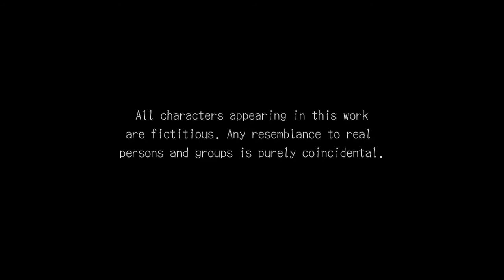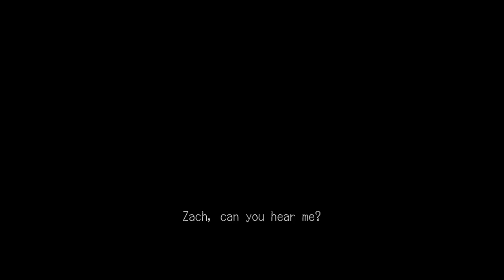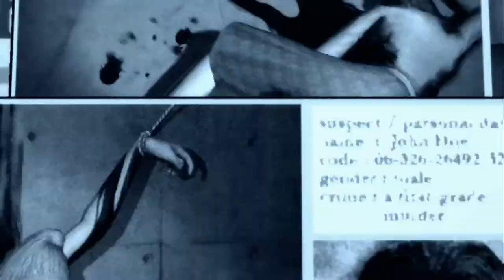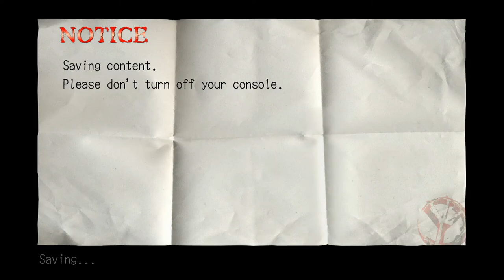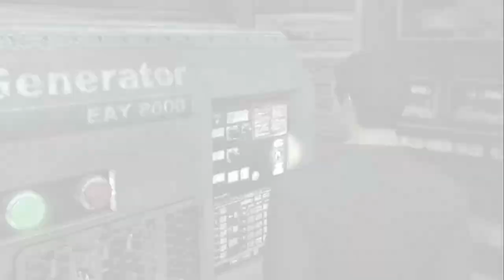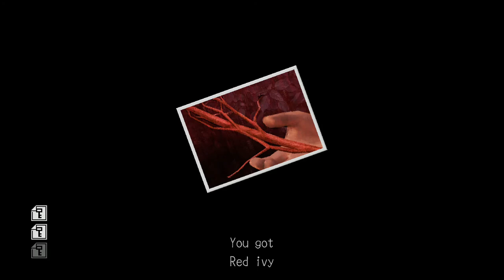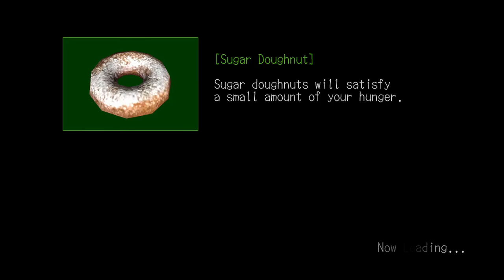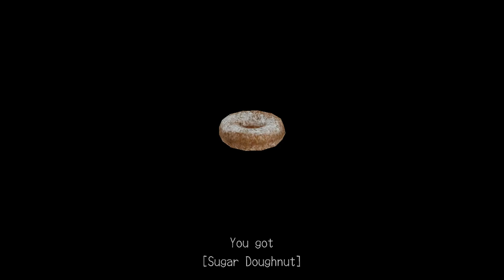Lets Play Deadly Premonition Part 1 - "Zach, There Goes The Civilised World."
Putting up this LP both as Celebration to Deadly Premonition 2 Releasing not so long ago, and for those wanting to catch up on the story, Welcome to "The Room" of video games guys!  I love this game and i'm so happy Swery has made a sequal!

Lets Deadly Premonition Part 1 - "Zach, There Goes The Civilised World." up until the final episode is a full Gameplay Walkthrough of Deadly Premonition, including all boss fights and the ending.